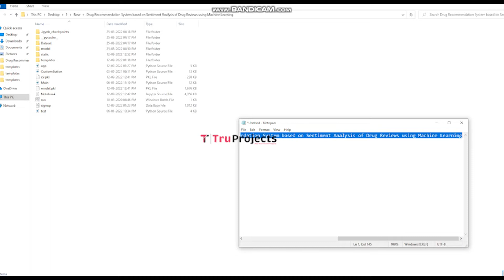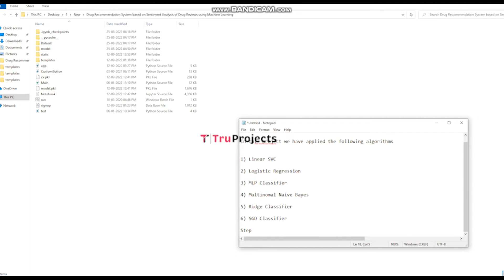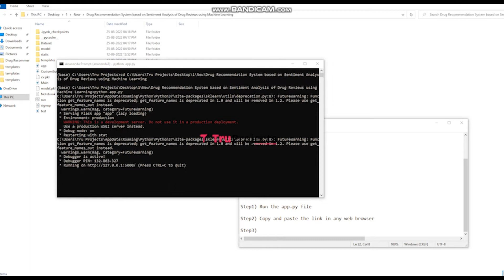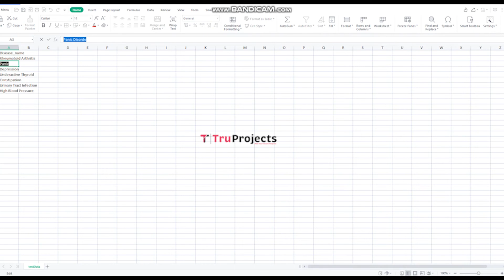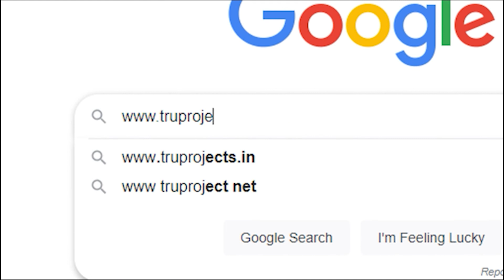Drug Recommendation System based on Sentiment Analysis of Drug Reviews using Machine Learning